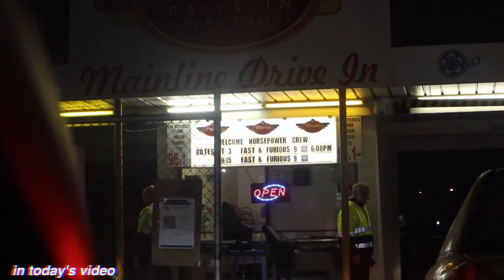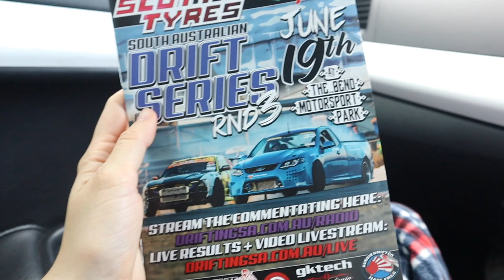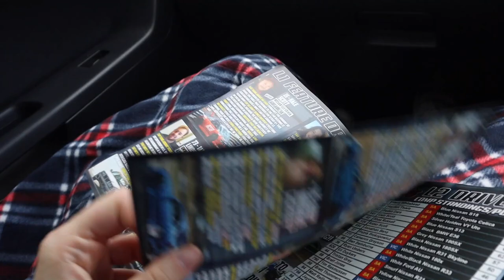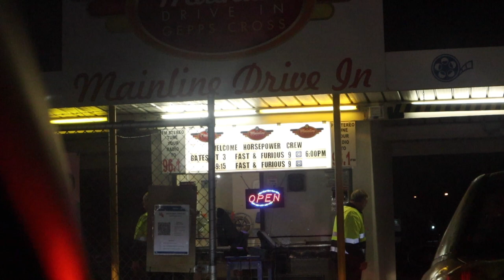[WEEKEND VLOG] Drive-In Movies, Date Night & First Time Watching Drifting!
Hey everyone, thanks so much for taking the time to watch this video! I hope you enjoyed seeing something a little different this weekend!

Luca's Insta: @lucaiacob_